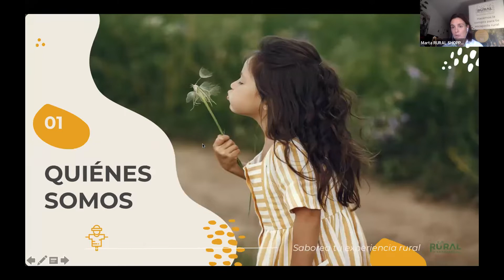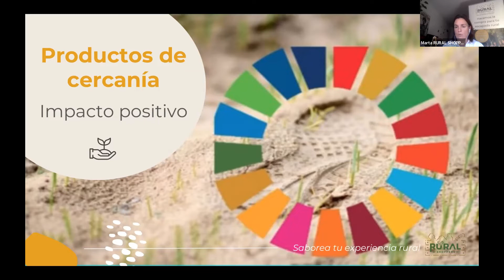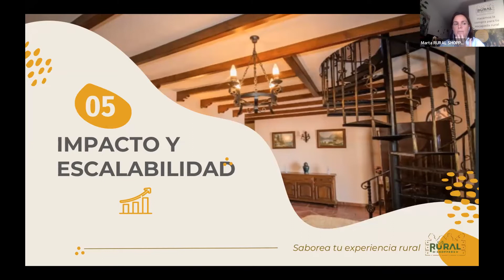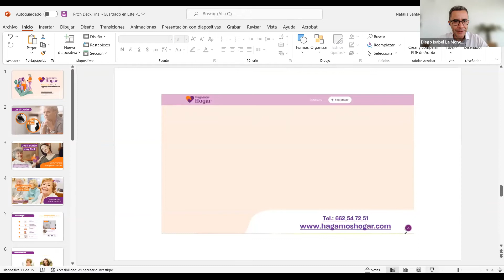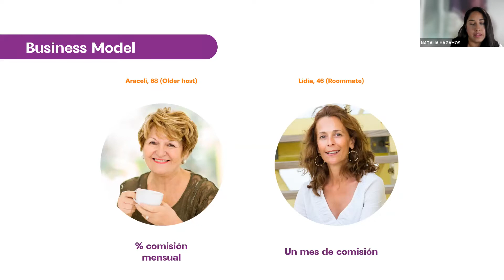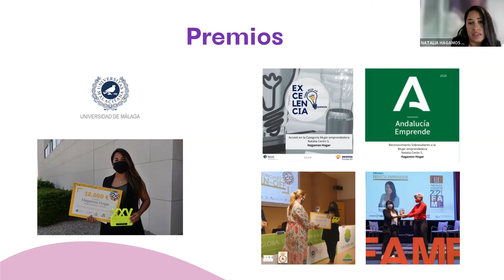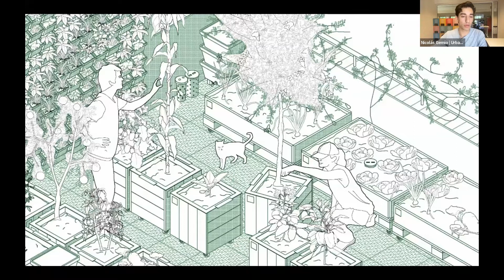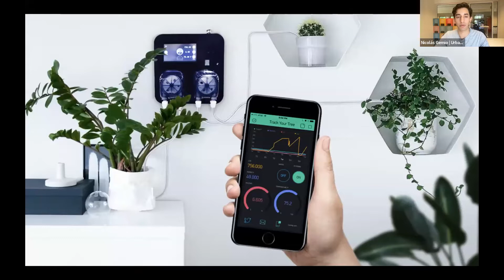Emprendiendo con Impacto en la Economía Social - NESI Emprende Social Plan.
Descubre cómo emprender en la economía social conociendo de primera mano  experiencias reales de emprendedores que han tomado la iniciativa y han puesto en marcha sus proyectos de negocio en el marco del proyecto NESI Emprende Social Plan, “Las Nuevas Economías y su uso en el Emprendimiento en Economía Social en Andalucía” con el apoyo de la Confederación Española de Empresas de la Economía Social CEPES.

Ponentes:
✅Susana Romero - Directora General de Trabajo Autónomo y Economía Social de la Junta de Andalucía.
✅Isabel Rueda - Coordinadora del Área de Fondos Comunitarios de CEPES.
✅José Luis Ruiz de Munain - Director General de SpainNAB.

Emprendedores:
✅Marta Jiménez - Rural Shoppers.
✅Natalia Cerón - Hagamos Hogar.
✅Nicolás Gemio - Urban Green Club.

00:00:00 Introducción
00:04:42 Susana Romero - Directora General de Trabajo Autónomo y Economía Social de la Junta de Andalucía.
00:13:20 Isabel Rueda - Coordinadora del Área de Fondos Comunitarios de CEPES.
00:22:55 Rural Shoppers con Marta Jiménez
00:38:31 Hagamos Hogar con Natalia Cerón
00:50:11 Urban Green Club con Nicolás Gemio
00:59:47 Ronda de preguntas
1:09:13 Jose Luis Ruiz de Munain - Director General de SpainNAB